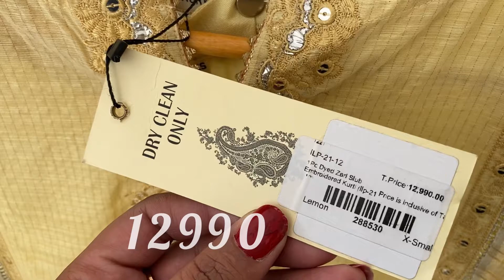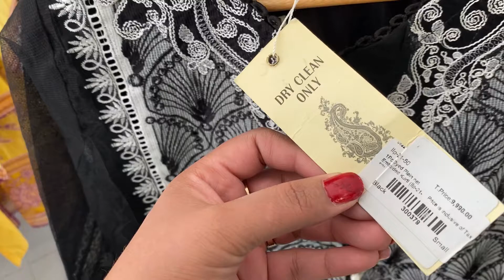Gul Ahmed Flat 45% OFF ready to wear winter Sale 2022 // gul ahmed sale 2022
Hy guys,
How are you today in this video I will share you
Gul Ahmed greatest winter sale 2022 this video is very informative please watch till end I hope